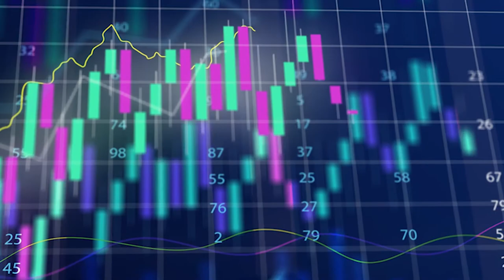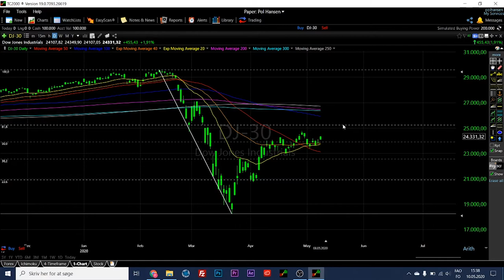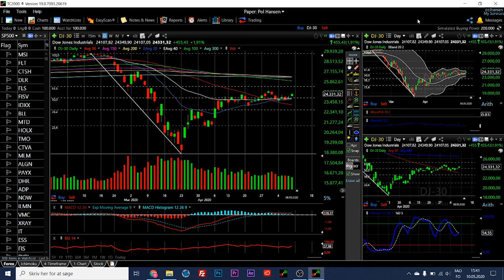Dow Jones 30 forecast for 11.05.020 to 15.05.2020